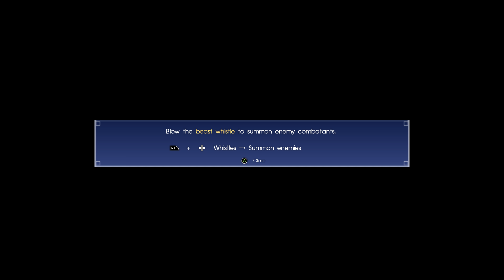[4K] Final Fantasy XV : Windows Edition [Part 8]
No Commentary ! No Webcam ! Pure Gameplay !
(used Mod list under the rest of the text)

Noctis and his friends got a tip for a new legendary weapon inside a dangerous cave. Unfortunately to them, the cave is more dangerous than expected and an old "friend" awaits them...

"Final Fantasy XV" is the latest game in the legendary Final Fantasy series and also the biggest one yet. It introduces, for the very first time in the series, a real open world, full with mysteries and all kinds of quests. For this walkthrough I maxed out all graphic settings, used a fake SLI profile (that's why there's sadly some stuttering in some moments) and installed a few graphic mods. Cindy looks so much better in black :D
Since I have a weird glitch with "Romancing SaGa 2", which might force me to replay the whole game, I will play this game now instead, until the glitch is resolved.
So let's this what Prince Noctis adventure has to offer !!